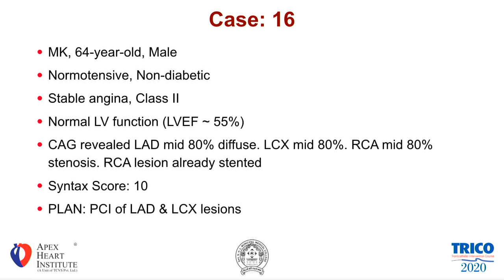Multi-vessel complex PCI by Dr. Samir Pancholy (TRICO 2020 Course Director)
The second case was done by Dr. Samir Pancholy, U.S.A with Dr Sanjay Shah; a multi-vessel complex PCI. Samir used high definition IVUS imaging and did the case very elegantly with Dr. Mauricio Cohen, MD, FACC, FSCA (University of Miami Hospital, Miami, U.S.A.) and Dr. Fazila Tun Nesa Malik, MD (National Heart Foundation Hospital & Research Institute,  Dhaka, Bangladesh) as on-site moderators discussing the case very well with the panel.